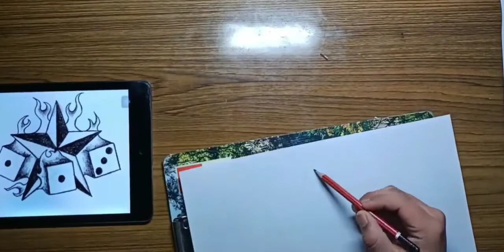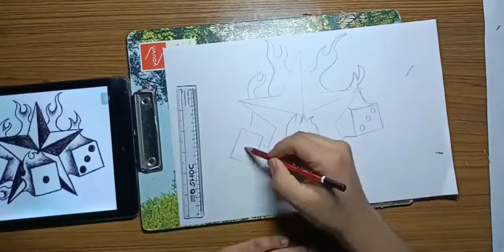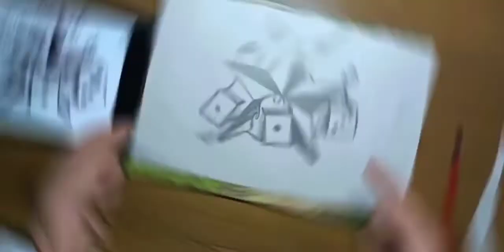Amazing 3D Art in 3 minutes || Young Artist || YOUTUBE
Hey guys

This picture donot belongs to me
I've only drawn it
This drawing belongs to Linda on Pinterest

Thankyou